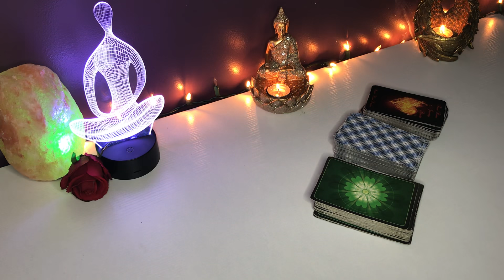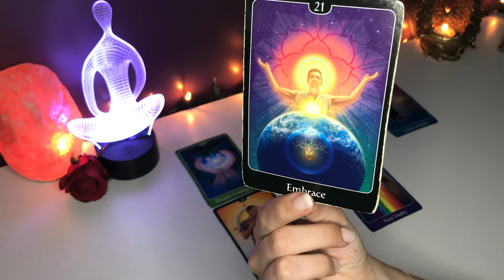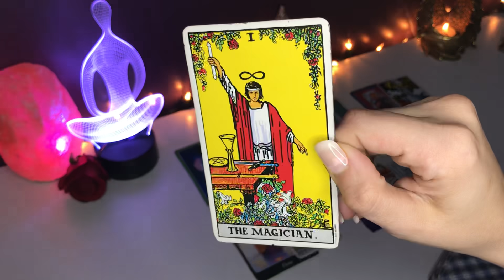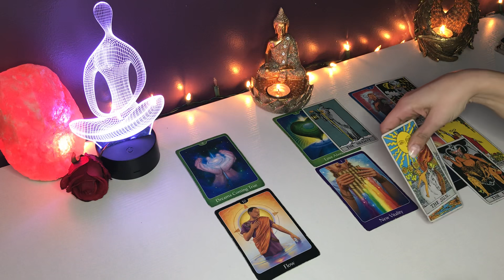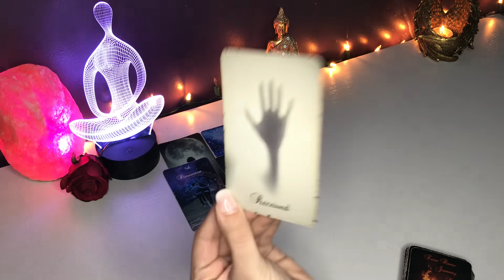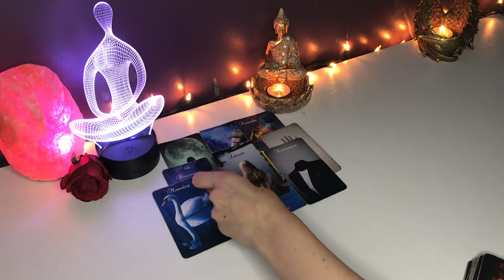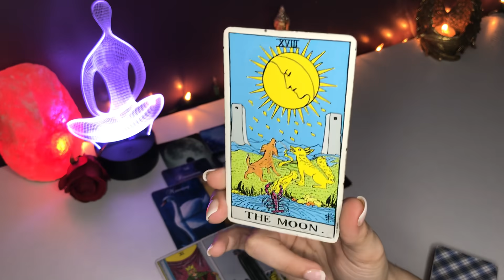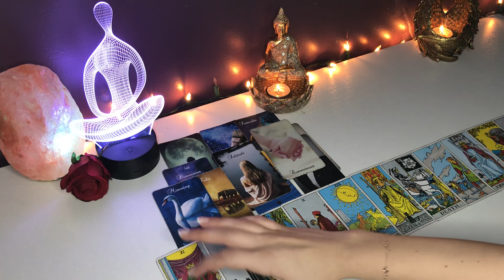*CAPRICORN* WOW!!! THIS LOVE IS UNBREAKABLE!❤️‍🔥 SEPTEMBER LOVE TAROT